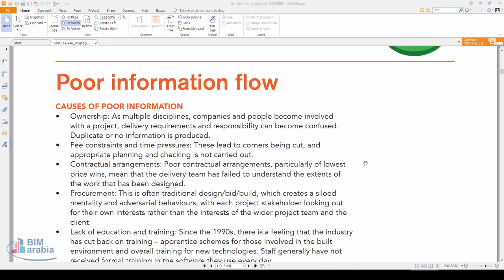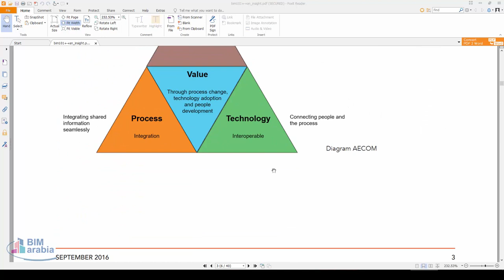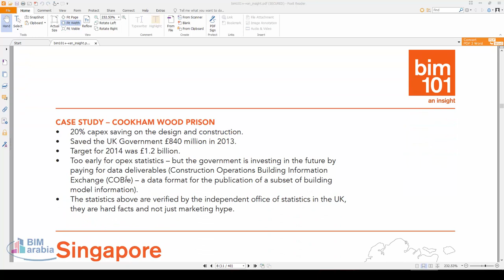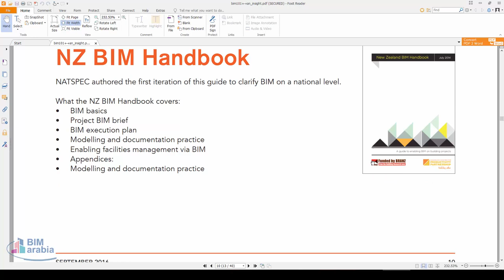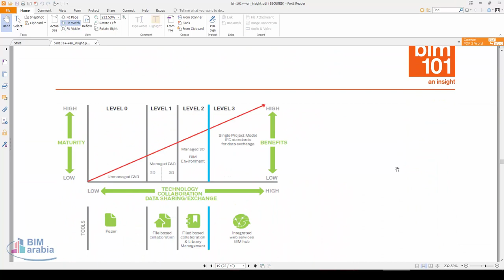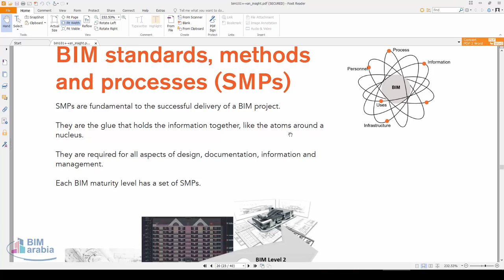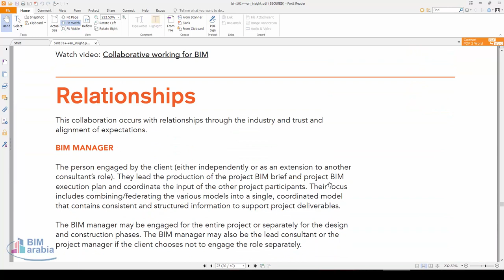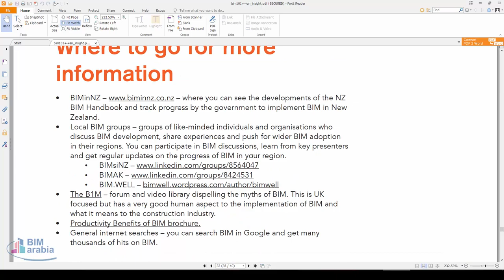bim101 an insight